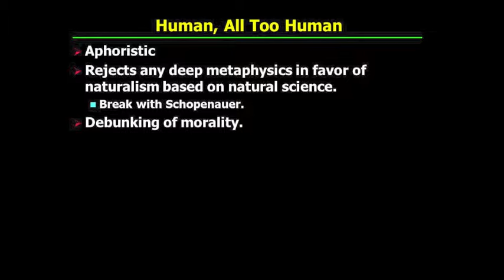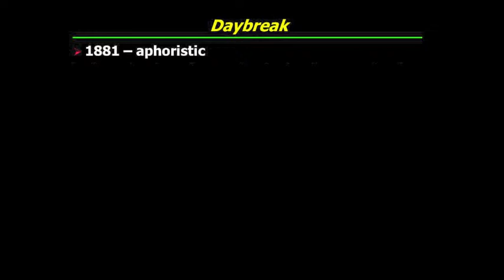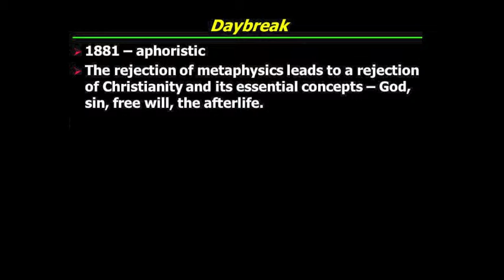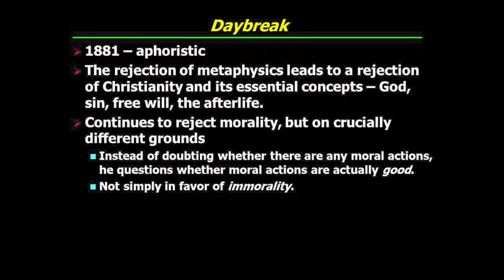PHI321_Mandle_31_Part4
Nietzsche: Introduction I